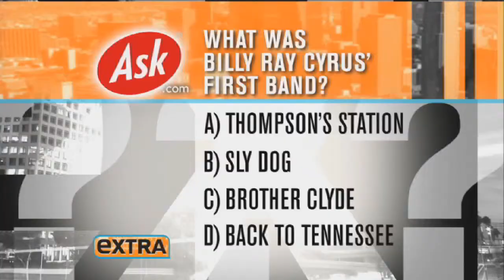What was Billy Ray Cyrus' First Band? - Ask.com on EXTRA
We've teamed up with EXTRA's Mario Lopez & Maria Menounos to bring you exciting questions... Did you know the answer?